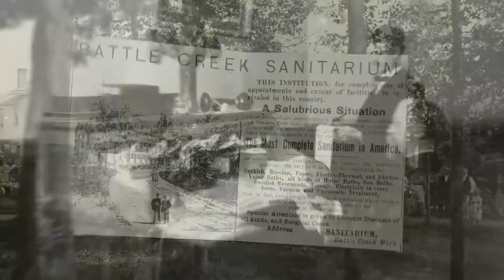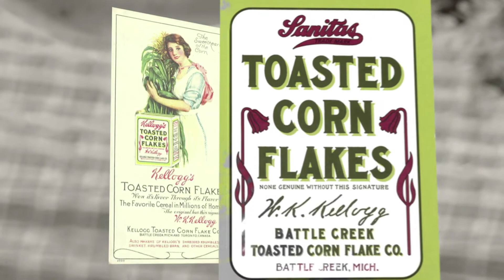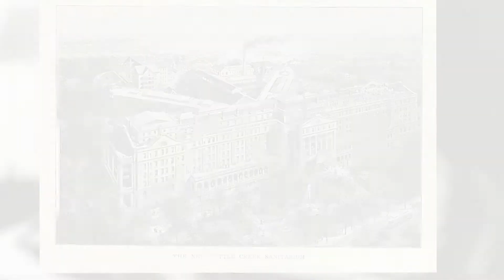The Story of Whole Person Health - Legacy Series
The first Adventist health care center opened in 1866, a time when most people, including Adventists, suffered from poor health. Medical
practices were atrocious by today’s standards. Doctors prescribed generous doses of opium, strychnine, and other dangerous substances. The wisdom of the day dictated that water should be withheld from those with a raging
fever. Hospitals functioned as a staging area for those at the end of life.

CREATION Life is a registered trademark owned by AdventHealth